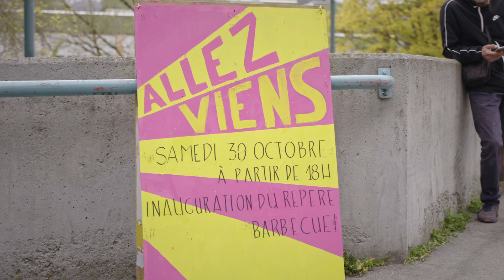Les Géants se réveillent à la Villeneuve de Grenoble !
Un chantier participatif a eu lieu pendant les vacances de la Toussaint dans le quartier des Géants à La Villeneuve de Grenoble. L’occasion d’expliquer et de montrer aux habitants que des changements vont avoir lieu dans les prochains mois.